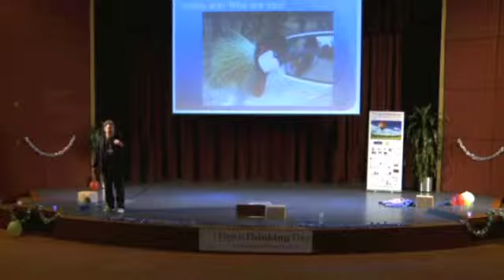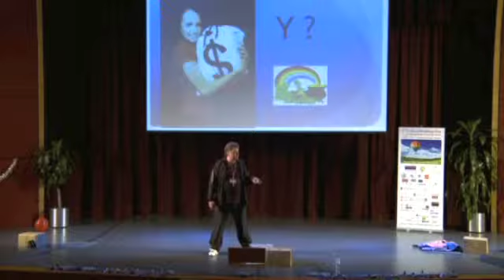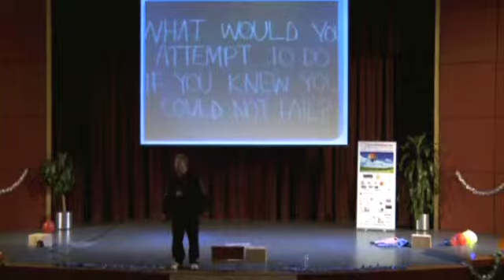Treasure Hunting the Brand in You - Michael Tolan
Treasure hunting the brand within you, Michael Tolan
Discover how to instantly leverage the skills you already have!
Become a successful, Entrepreneur, Consultant, Trainer, Leader, Writer, Speaker!

Presentation during the OpenThinking Day 2013 - Knowledge Festival